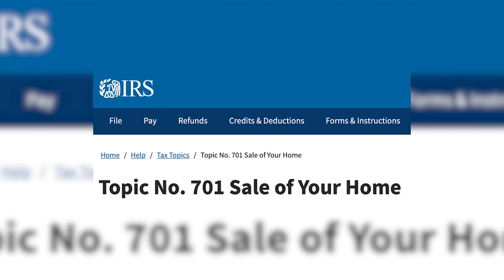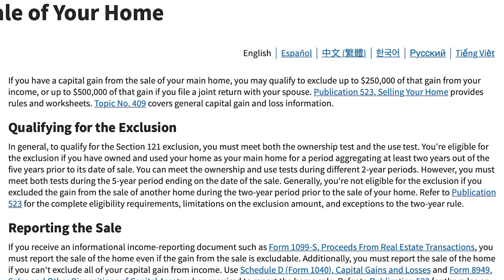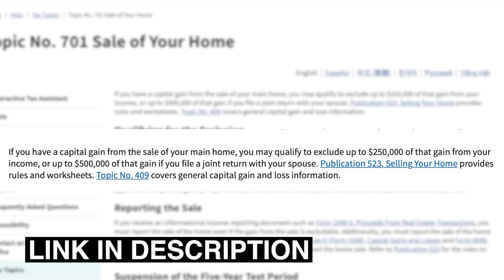This is How I Don't Pay Taxes!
We are husband and wife and Real Estate Investors. We have been married 12 years, have 3 wonderful kids and invest my hometown of Denison, TX! Join us to see some of our greatest projects coming soon that we are looking to share here!

Stay at our AirBnB's Click this Link!!!